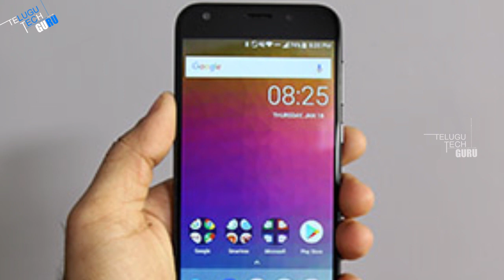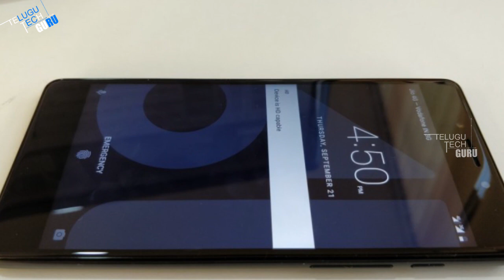Best Top 5 Smartphones In April 2018, Price And Specification || Telugu Tech Guru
Best Top 5 Smartphones In April 2018, Price And Specification